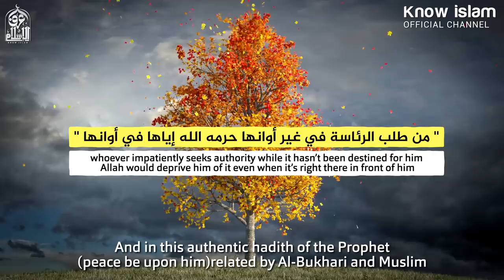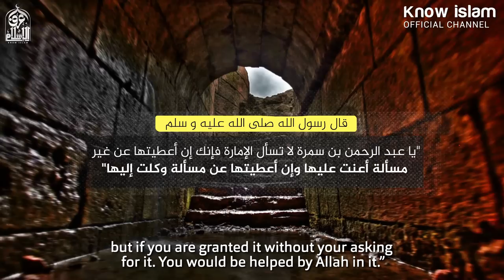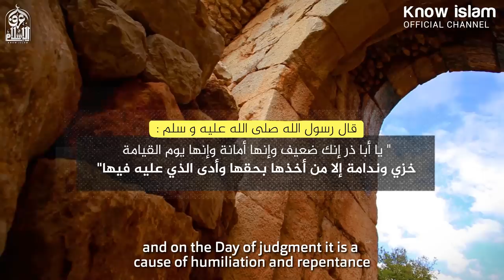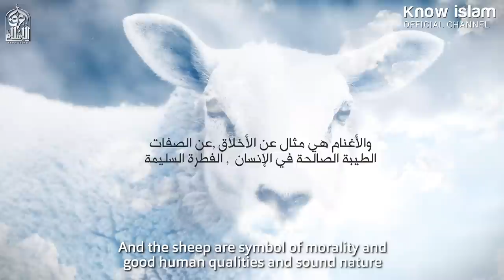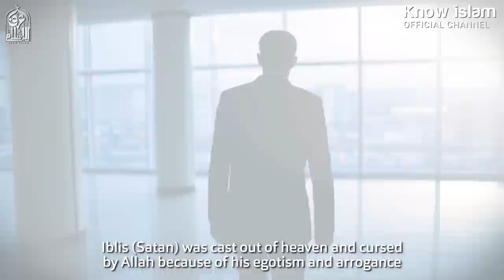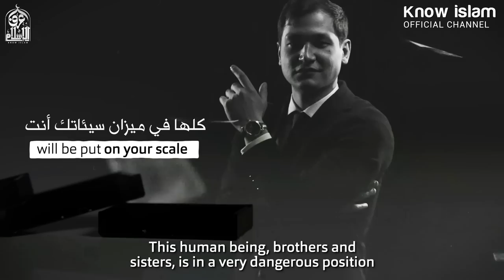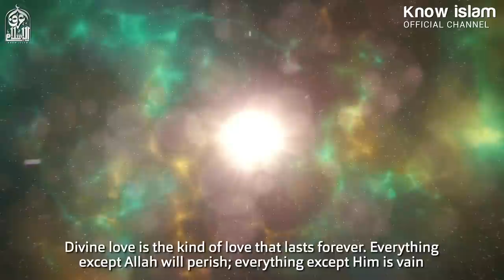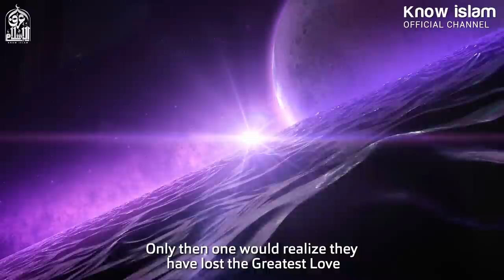من كلام الحكماء - لا تحرص على الرئاسة || د. محمد سعود الرشيدي